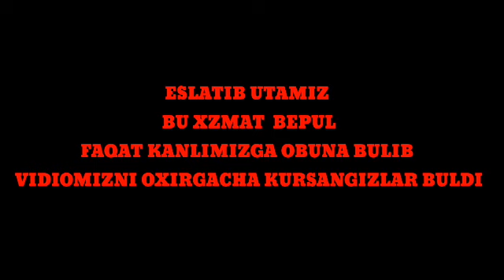YOUTUBE KANLIGA KUNIGA 1000-TA OBUNACHI YUGISH SIRI 2020 PROGRAMASIZ